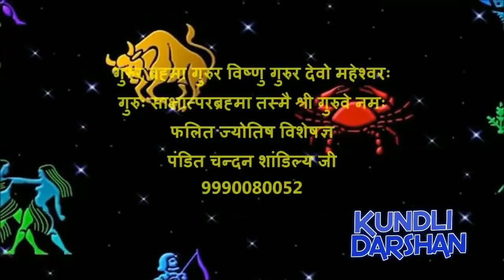Aaj Ka Rashifal | 23 March 2019 | आज का राशिफल | Daily Rashifal | Dainik Rashifal today horoscope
Best Astrologer in India
Kundli darshan